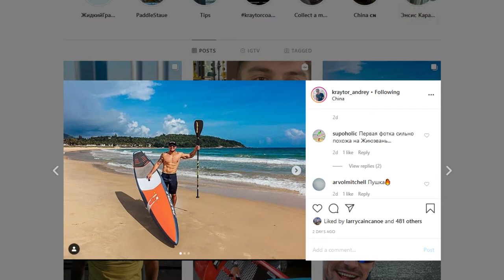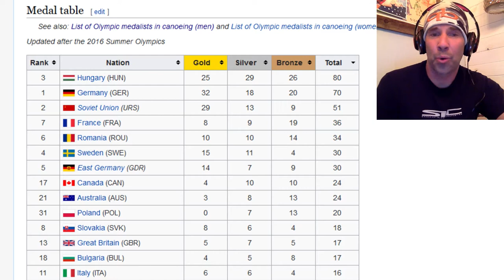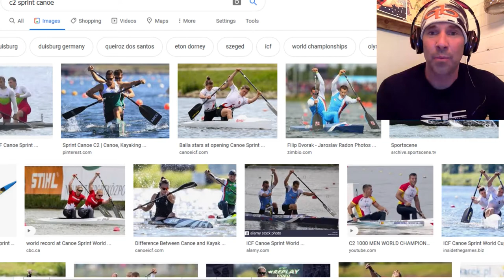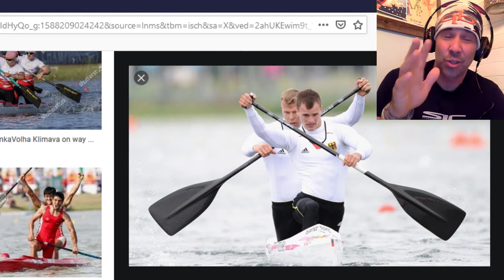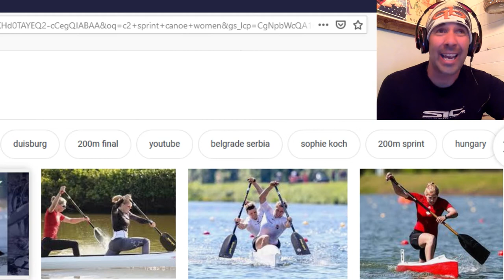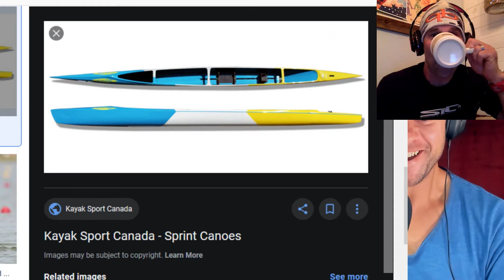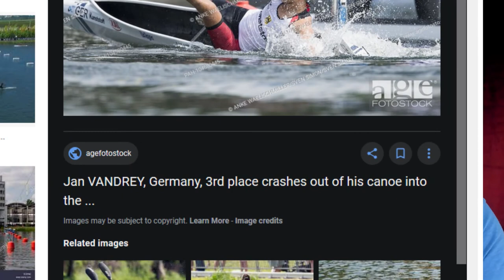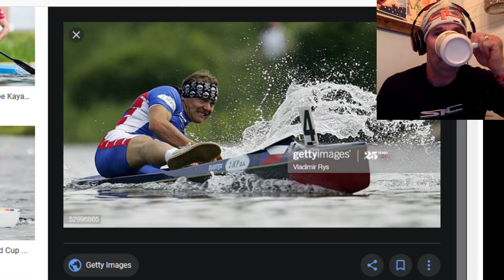Paddlecast #030 - Tommy Buday Jr.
Tamas (or "Tommy") Buday Jr. is a three-time Olympian and gun paddler from Canada (via Hungary). We had a great chat about Olympics, the cross-over between canoe and SUP, women's canoe racing, his early days paddling with Larry Cain and Jim Terrell and his first memories of pretending to paddle in the bathtub as a kid.

If you're enjoying these "quarantine editions" of Paddlecast then I invite you to join Club SUP Racer on Patreon, which supports all the creative work I do including these daily podcasts. There are a few members-only benefits including 24-hour early access to every episode of Paddlecast 😉